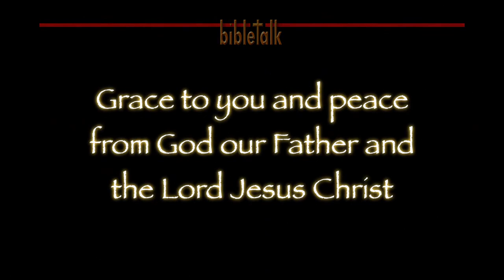The Letter to the Romans - Part 45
Chapter 15:28 - 16:27 :: As we discuss Paul's desire to go to Rome as he heads for Jerusalem we reach the end of this incredible letter.